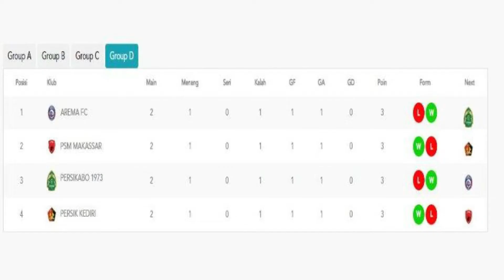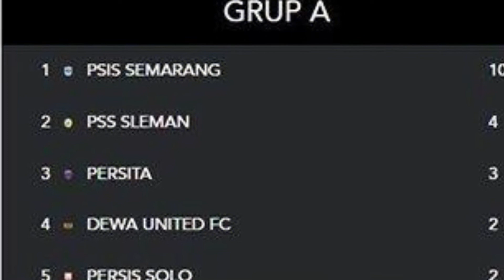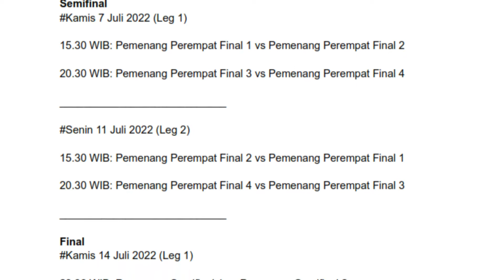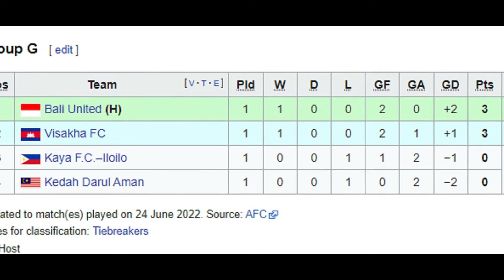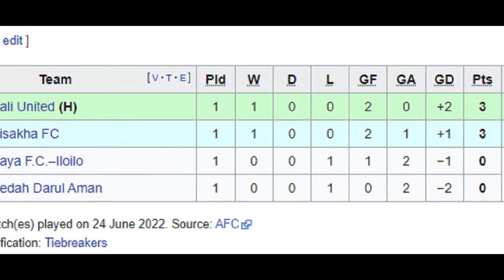Jadwal Babak Perempat Final Piala Presiden 2022🔥Piala AFC,Bali United Keren🤘Ronaldinho DATANGI INDO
Daftar Berita

1. 1:02 Daftar Tim Lolos Perempat Final Piala Presiden 2022: PSIS Susul Arema FC & Persib Jadi
Juara Grup
2. 3:15 Klasemen Sementara Grup G AFC Cup 2022 di Matchday Pertama: Bali United Melesat ke
Posisi Pertama
3. 6:11 Ronaldinho Rupanya Sering Dapat Cerita soal Sepakbola Indonesia

Selamat datang di SportCube Channel.
SportCube; rangkaian berita olahraga mancanegara terbaru yang disajikan secara menarik, khusus untuk juragan-juragan semua.

Semoga informasi yang kami sajikan dapat menghibur juragan-juragan serta menambah wawasan penonton dalam kancah dunia olahraga.

Semua bahan dan media yang tersaji dalam video ini dimiliki oleh pemiliknya yang kami hormati. Kami tidak mengklaim bahwa video mereka adalah milik kami.

BAHAYA Jika Anda menonton video ini secara terpotong-potong karena dapat mengakibatkan kesalahan informasi. Mohon dapat disimak dari awal hingga akhir video.

Silakan berkomentar dengan BIJAK, mari kibarkan bendera sprotifitas di NKRI. Jayalah INDONESIAku!

Jangan lupa nyalakan Loncengnya agar tidak ketinggalan berita terbaru seputar olahraga di Indonesia.

Digunakan untuk pelaporan berita.

Source/sumber berita:
~TRIBUNNEWS.COM
en-2022-psis-susul-arema-fc-persib-jadi-juara-grup?page=all
~OKEZONE.COM
22-di-matchday-pertama-bali-united-melesat-ke-posisi-pertama?page=2
~SPORTDETIK.COM